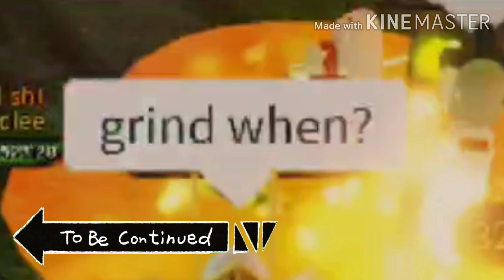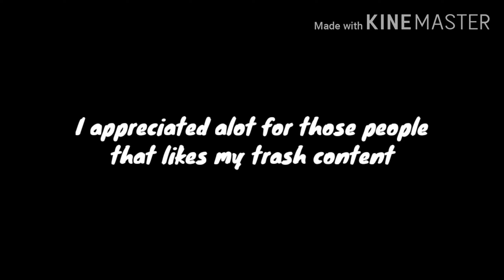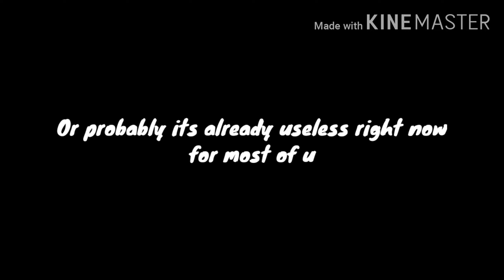When Volcanic Chambers became "HELLISH" Ep. 2 + Extras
UwU